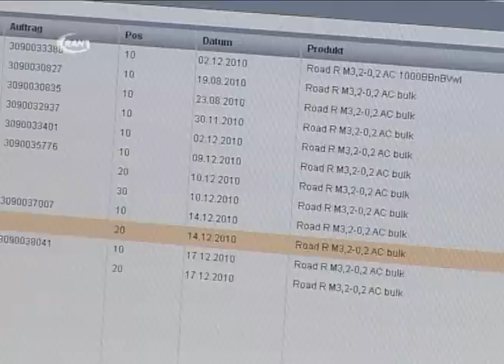Winter-Chaos und Streusalz-Knappheit - RAN1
In Dessau-Roßlau wird das Streusalz knapp, gestreut wird nur noch an ausgewählten Punkten. Diese Warnung der Stadtverwaltung sorgte vor einigen Tagen in der Doppelstadt für Unverständnis und einige Verwunderung. Schließlich waren die Lager vor rund vier Wochen noch randvoll. Inzwischen hat der Winter aber auch den Stadtpflegebetrieb im wahrsten Sinne des Wortes eiskalt erwischt. Und die Zukunftsaussichten sind ungewiss.